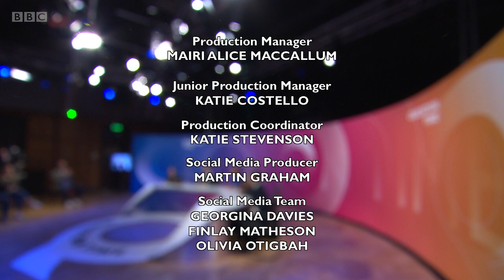Question Time - 18th August 2021 - AFGHANISTAN SPECIAL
Fiona Bruce presents a special edition of the programme on the subject of Afghanistan. On the panel: James Cleverly MP, minister for the Middle East and North Africa, Conservative; Lisa Nandy MP, shadow foreign secretary, Labour; Rory Stewart, former Conservative cabinet secretary, diplomat, academic and author of The Places in Between, an account of his two-year walk across Afghanistan; Nelufar Hedayat; journalist and documentary film-maker who came to Britain as an Afghan refugee; and Mehdi Hasan, British-American broadcaster and host of the Mehdi Hasan Show on MSNBC.